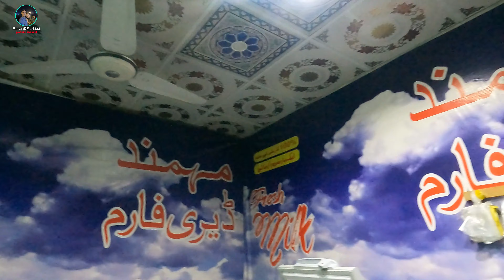مرضیه تنهای در اسلام آباد/ ولاگ بدون مرتضی در اسلام آباد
به چینل مرضیه و مرتضی خوش آمدید
در این ویدیو مرضیه به تنهای در اسلام آباد به سر میبرد و مرتضی به کویته سفر کرده مرضیه از یک روزش در اسلام آباد ویدیو گرفته و برای مرتضی در این ویدیو لباس به خیاط داده است
عزیزان برای حمایت از ما این ویدیو را حتما لایک کنیدد
با حرمت
مرضیه و مرتضی

صفحات اجتماعی ما
فیس بوک مرتضی